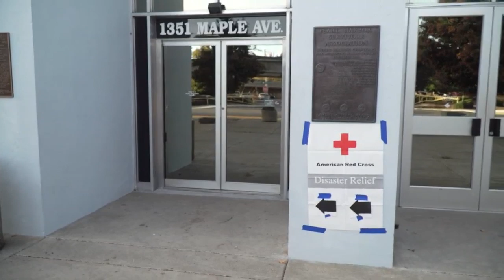Evacuees describe evacuating Kincade Fire in moments of panic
Some homeowners say they had just minutes to gather their pets, a few belongings and leave their homes as flames were approaching in the middle of the night.